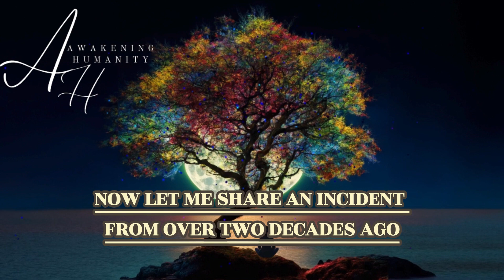Sexual Telepathy Sending Sexual & Emotional Thoughts To A Lover, Twin Flame